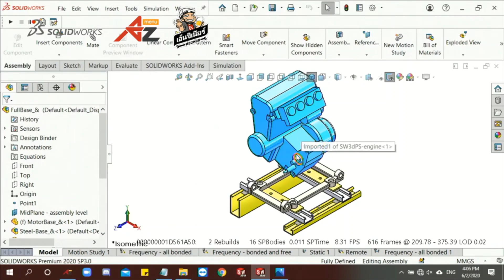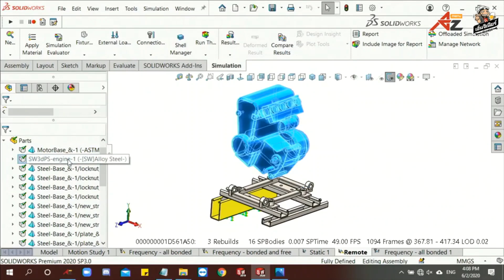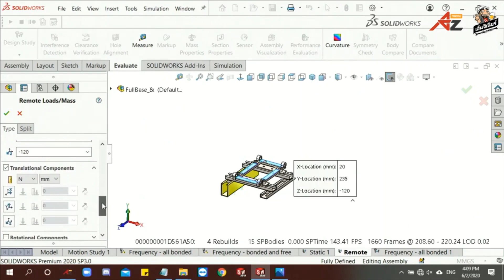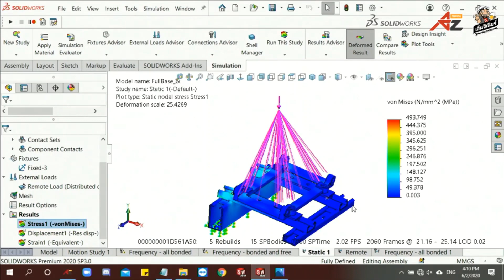วิเคราะห์ความแข็งแรงโดยไม่จำเป็นต้องมีชิ้นงานด้วยคำสั่ง Remote Load ใน SOLIDWORKS Simulation